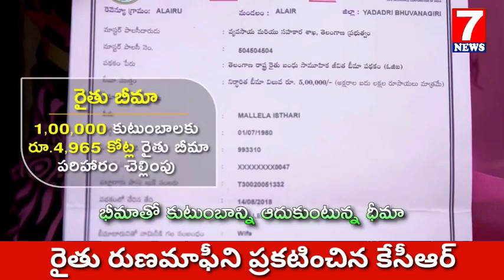CM KCR I TELANGANA I 7NEWS